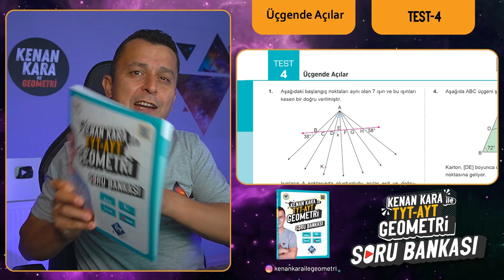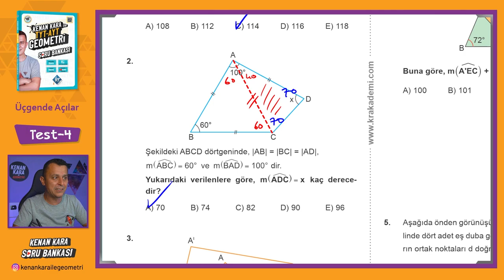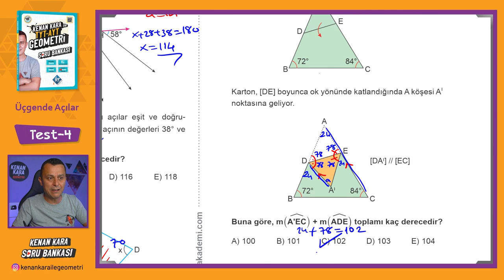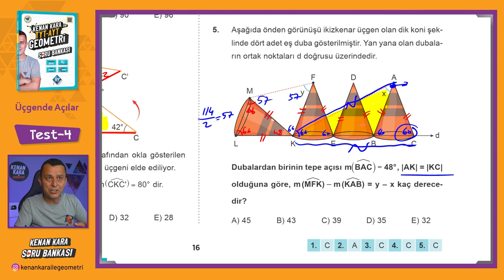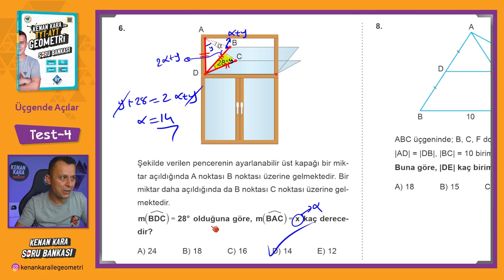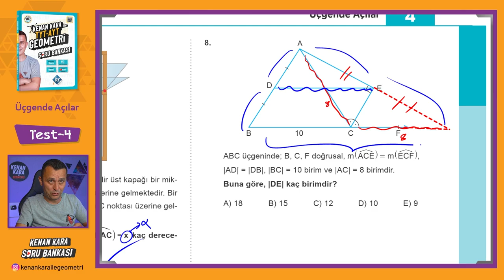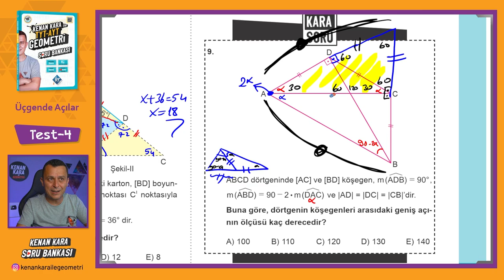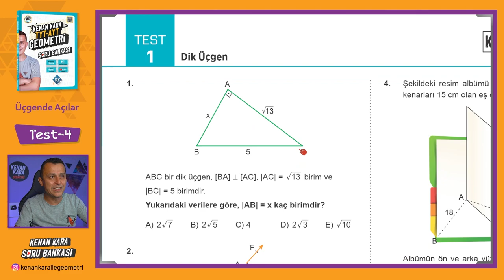Üçgende Açılar | TEST-4 | SORU BANKASI | Kenan Kara ile TYT-AYT Geometri Soru Bankası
Kenan Kara ile TYT-AYT Geometri Soru Bankası kitabında Üçgende Açılar konusundaki Test-4 çözümü

📄Tanıtım ve İnceleme PDF: